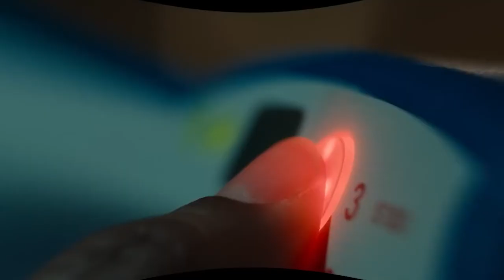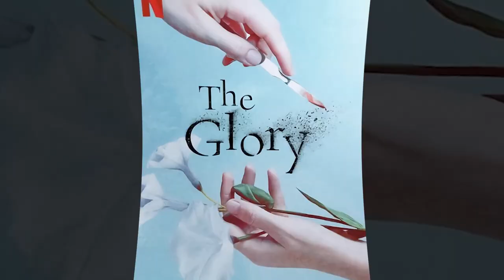Top 10 Best New TV Shows to Watch Right Now! 2023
Today we're counting down the top 10 best new series to stream right now! Make sure to stick till the end because we cover lots of gems.

The Series List:

00:00 Intro
00:25 The snow girl
01:09 The Nurse
01:49 From
02:39 Love & death
03:36 The Glory
04:27 The Diplomat
05:24 Beef
06:13 A small light
07:01 Pegan Peak
07:53 Yellow Jackets